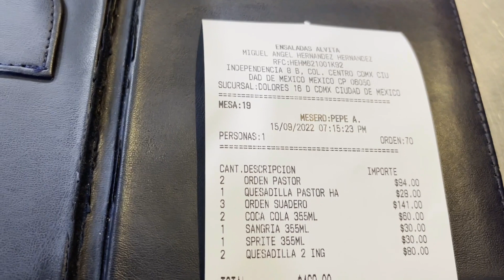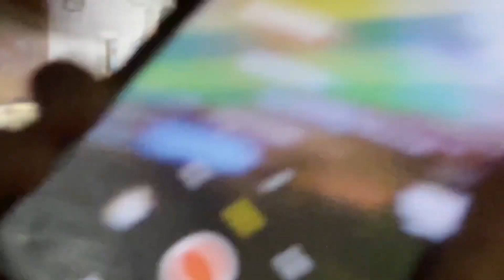Grito de Independencia, nos fuimos al zocalo y esto paso 2022 (completo)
La fiesta mexicana mas importante del año.